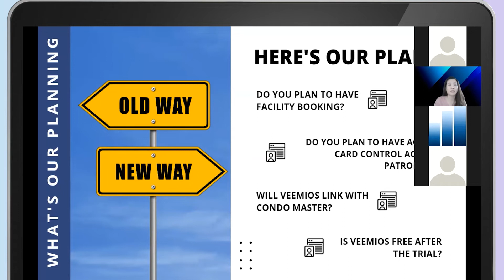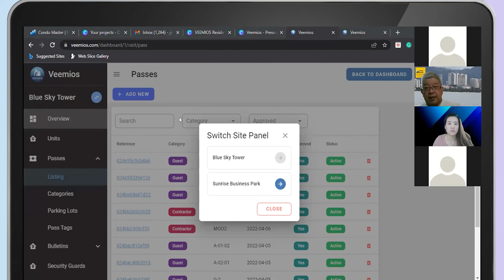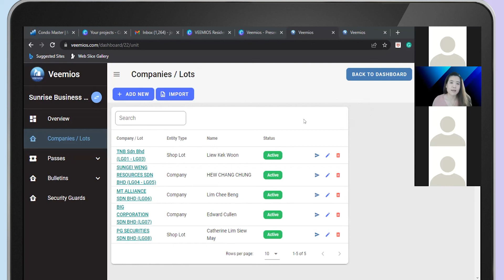VEEMIOS : How to Sign Up Veemios for Free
VEEMIOS is an app-based Visitor Management System (VMS) for condominiums, residential communities, office buildings, and industrial sites.

Multiple levels of user access for residents, Management, and Security.

Find out more about Veemios by watching the video in below links.